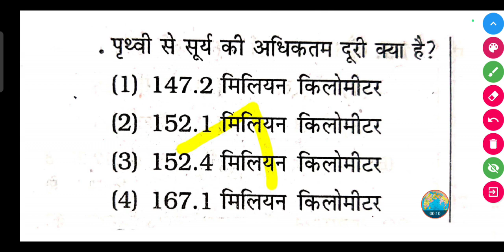पृथ्वी से सूर्य की अधिकतम दूरी क्या है? (1) 147.2 मिलियन किलोमीटर (2) 152.1 मिलियन किलोमीटर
पृथ्वी से सूर्य की अधिकतम दूरी क्या है?

(1) 147.2 मिलियन किलोमीटर

(2) 152.1 मिलियन किलोमीटर

(3) 152.4 मिलियन किलोमीटर

(4) 167.1 मिलियन किलोमीटर